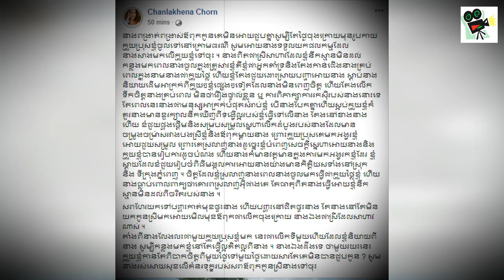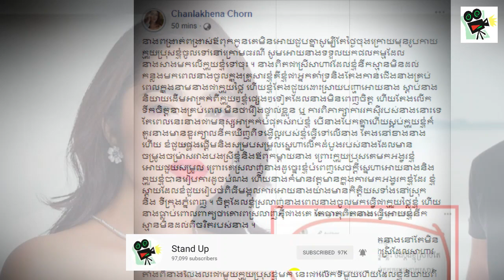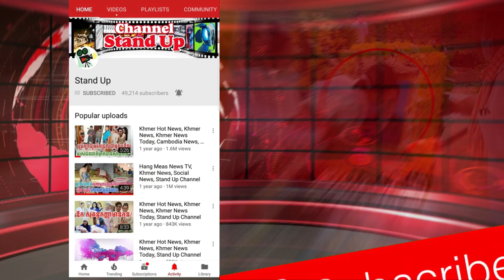​ក្តៅៗ ចិត្តថ្លើម អីក៏ខ្មៅម្លេះ ! អ្នកនាង ចន ច័ន្ទលក្ខិណា ហួសចិត្តអតីតក្មួយថ្លៃ, Khmer, Stand Up